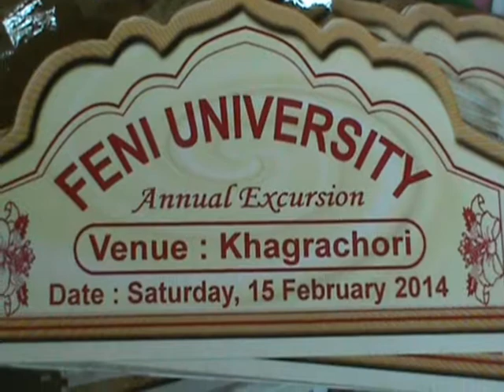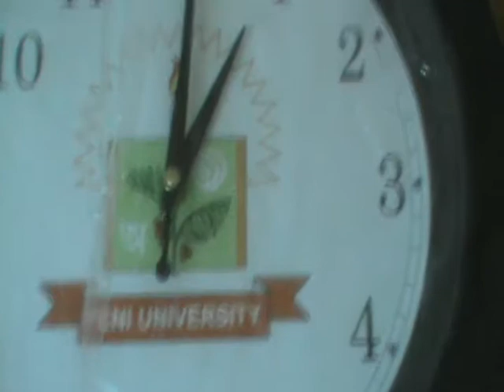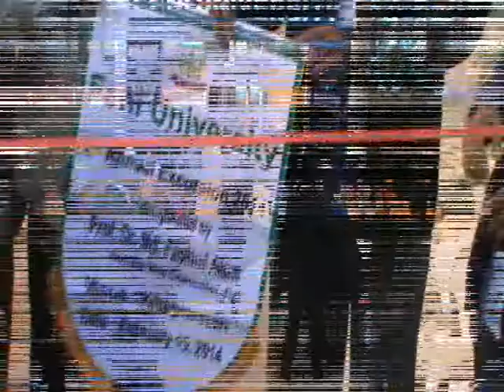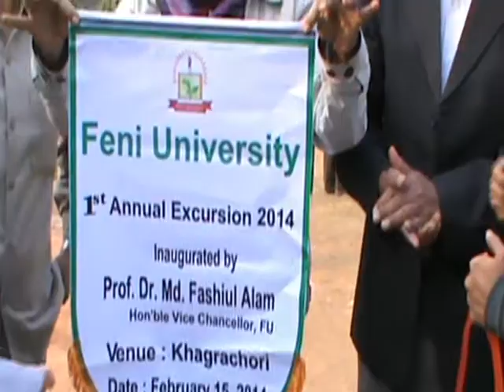FENI UNIVERSITY EXCURSION 2014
15 th February 2014 to Khagrachari